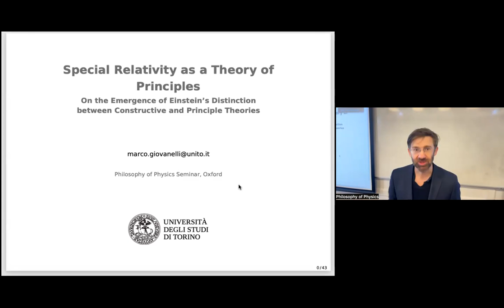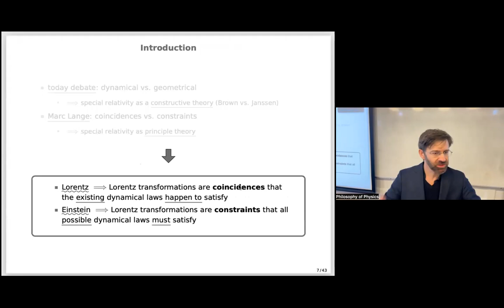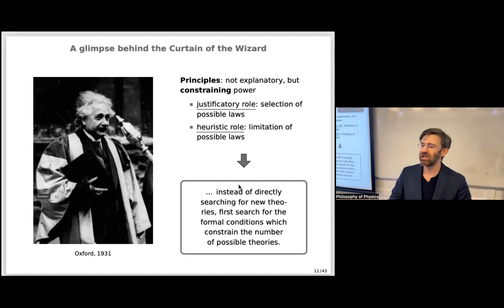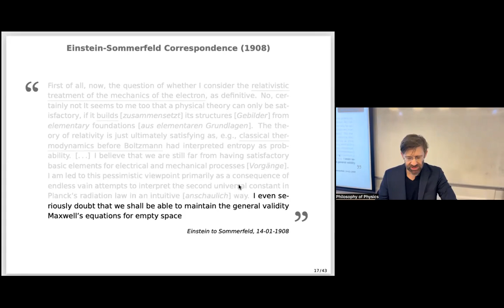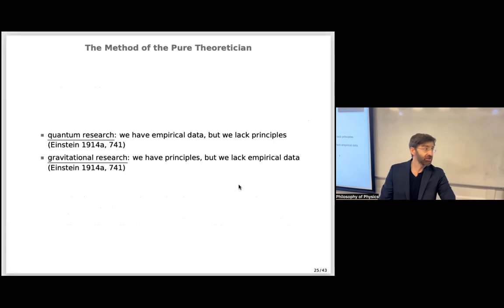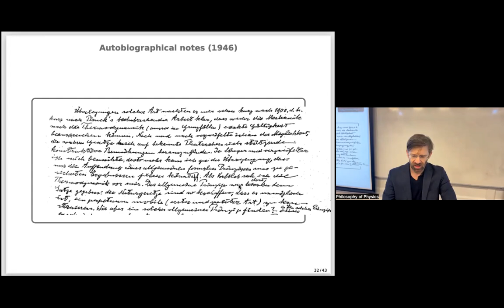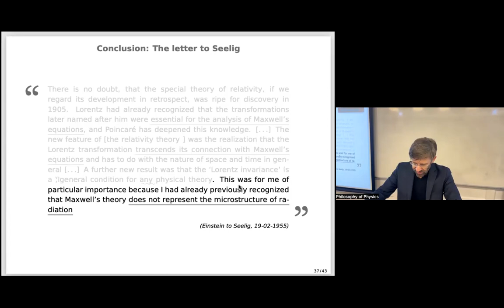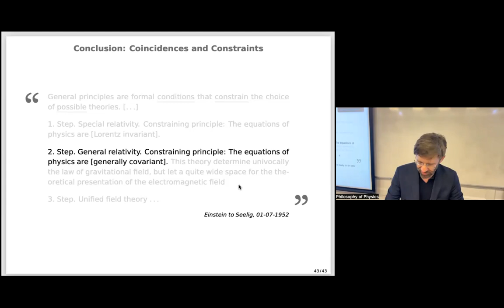Marco Giovanelli: Special Relativity as a Theory of Principles.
Oxford Philosophy of Physics Seminars, Hilary term 2023

16 February - Marco Giovanelli (University of Turin)

Title: Special Relativity as a Theory of Principles. On Einstein's Distinction between Constructive and Principle Theories

Abstract: Toward the end of 1919, in a two-column contribution for the Times of London, Einstein famously declared relativity theory to be a 'principle theory,' like thermodynamics, rather than a 'constructive theory,' like the kinetic theory of gases. This distinction has attracted considerable attention in both the historically- and the theoretically-oriented scholarship. As it turns out, its popularity has somewhat hindered the appreciation of its core message. This paper hopes to show that to properly understand Einstein's 'theory of theories,' one has to disentangle the two threads of its fabric, the context of justification, and the context of discovery. The expression ‘theory of principles’ indicates (a) a class of existing theories: principle theories do not entail physical laws, but put constraints on them. Law-like statements do not qualify as physical laws unless they satisfy such constraints (b) a strategy for finding new theories: instead of searching directly for the laws of nature, first one should search for constraints the limit the number of possible candidates. As it is well-known, the current debate about the foundation of spacetime theories has taken the form of the opposition between the geometrical and the dynamical approach. In both cases, relativity theory is ultimately treated as a constructive theory: a constructive theory of the material structure of rods and clocks (Brown) or a constructive theory of the geometrical structure of spacetime (Janssen). The historical material presented will show that the geometrical/dynamical opposition does not capture the critical difference between the Einstein/Minkowski and Lorentz/Poincaré approach. What both the geometrical and dynamical approach fails to grasp is the peculiar modal status of Einstein’s new kinematics, which is not only a factual but also a normative claim. The paper concludes that special relativity is indeed, better characterized as a principle theory.